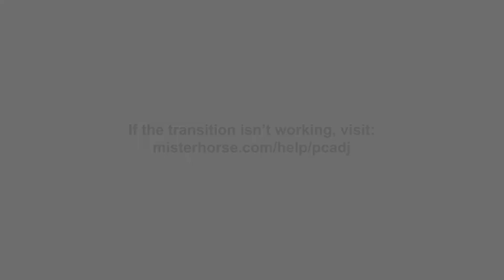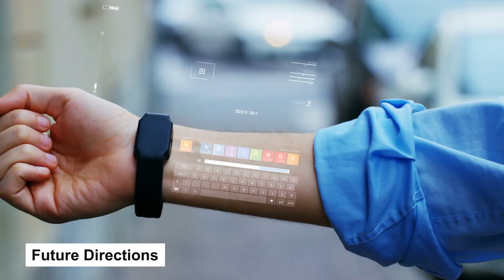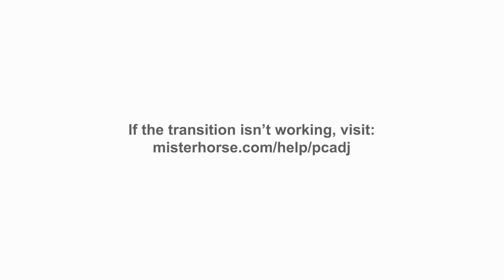AI Robots or Real Pets: Which is Best for the Aging Population?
ROBOTS AS PET COMPANIONS: THE AI REVOLUTION Transforming Elderly Care! 🌌

Welcome to the channel! In this video, we explore the revolutionary concept of AI-powered robots as companions for the aging population. If you enjoy insightful discussions on technology, innovation, and the future, make sure to hit the like button 👍, subscribe, and click the bell icon 🔔 to stay updated with our latest content. Let's embark on this transformative journey together!

CHAPTERS:
0:01 - Introduction to AI Robot Companions 🤖
2:07 - The Science Behind AI-Powered Companionship 🧬
3:34 - Benefits for the Aging Population 🙌
5:01 - Ethical Considerations and Challenges 🤔
6:28 - The Future of Elderly Care and AI Robotics 🚀
8:01 - Conclusion and Final Thoughts 🙏

VIDEO SCRIPT:
0:01
Imagine a future where technology and compassion merge to transform elderly care. Welcome to the era of AI-powered robot companions!
0:17
Understanding AI Companionship: Discover how robots are being designed to provide emotional support and companionship to the aging population.
2:07
The Science Behind AI-Powered Companionship: Dive into the innovative technologies enabling robots to understand and respond to human emotions.
3:34
Benefits for the Aging Population: Learn how AI robot companions can improve mental and physical well-being for the elderly.
5:01
Ethical Considerations and Challenges: Explore the ethical implications and challenges surrounding the use of AI robots as companions.
6:28
The Future of Elderly Care and AI Robotics: Imagine a future where AI robots revolutionize elderly care, enhancing the quality of life for millions.
8:01
Conclusion and Final Thoughts: Join us in shaping the future of elderly care and AI robotics.
ABOUT THE CHANNEL:
Welcome to Global-Tribune! Our channel explores the fascinating world of technology, innovation, and the future. 🔔